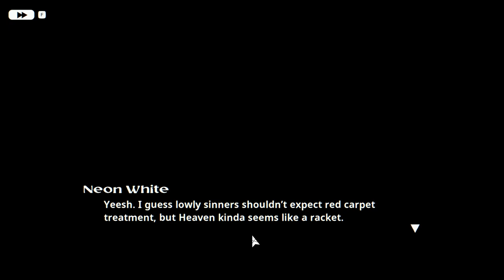Neon White - Part 1 - Welcome to Heaven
Hello everyone and welcome to a fresh new series. Watch as I do my best to get acclimated to heaven and the way things have to be eliminated. Enjoy

Epilepsy warning for the intro, ends at 1:05. Its a bit flashy.